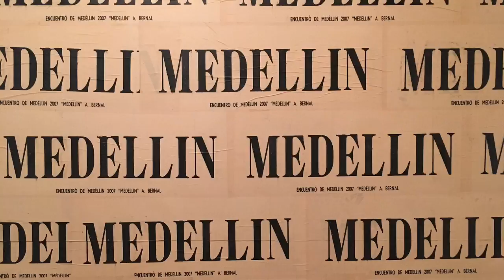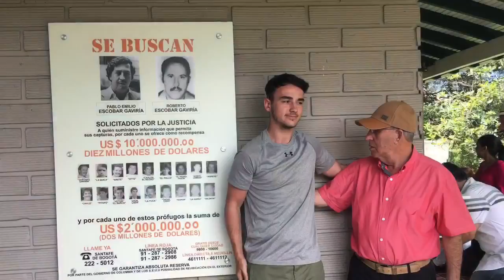Travelling: Colombia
05/05/17